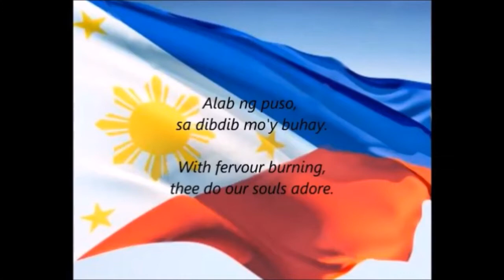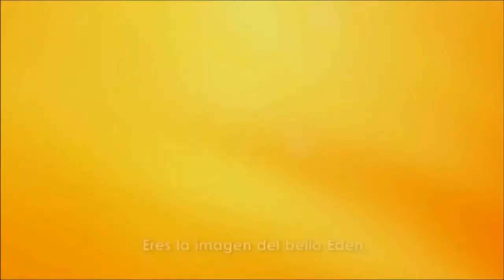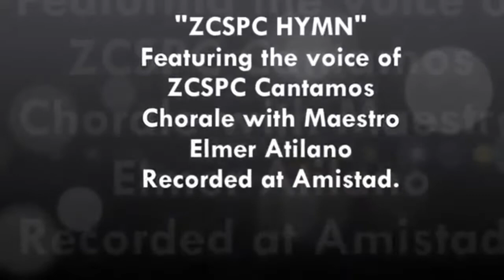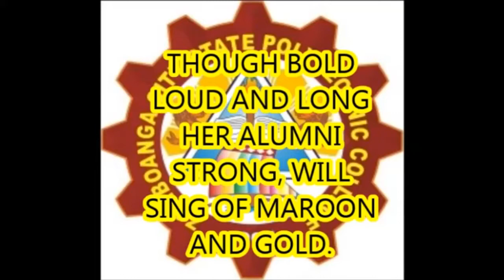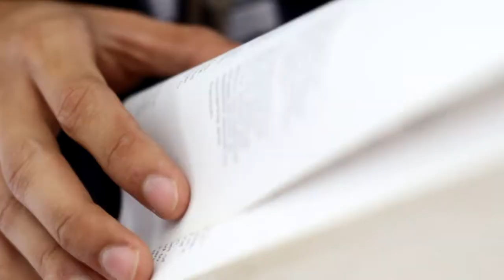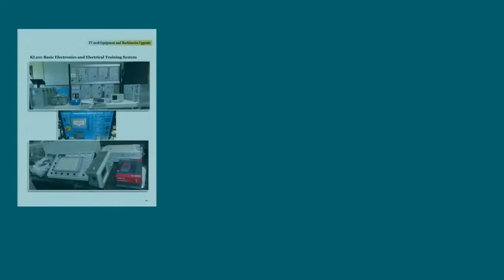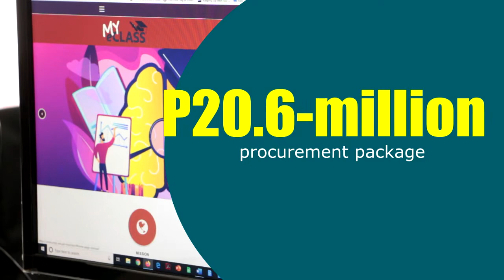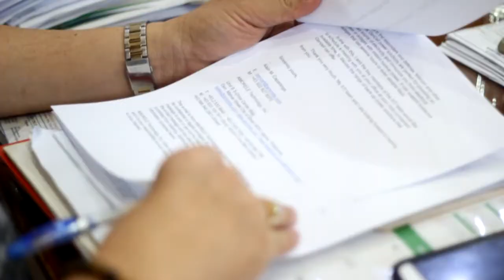ZCSPCFoundationDay WholeVideoPresentation 20200724 MoldeJ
Hail, ZCSPC!

ZCSPC shares its milestones in celebration of its 115th Founding Anniversary and 19th Year Anniversary as State College.